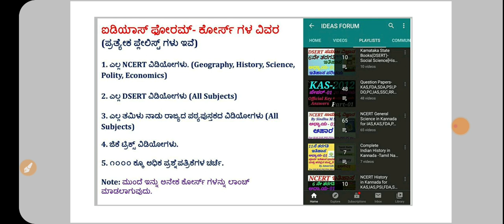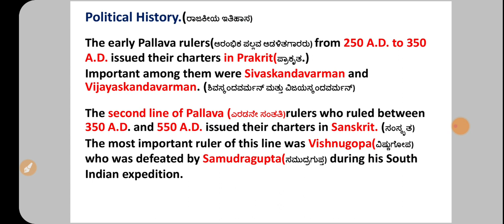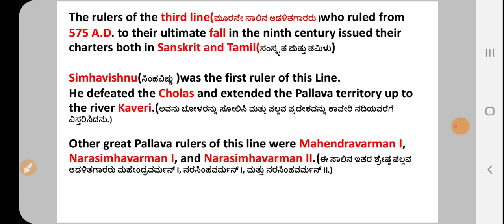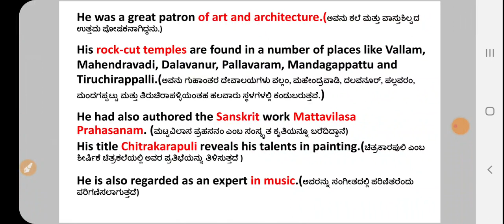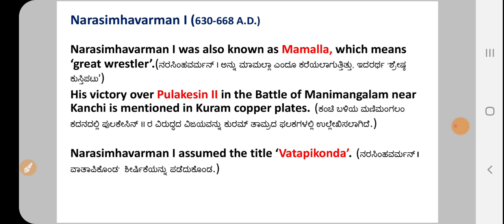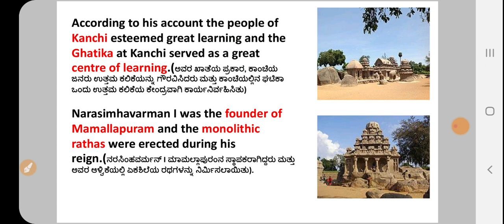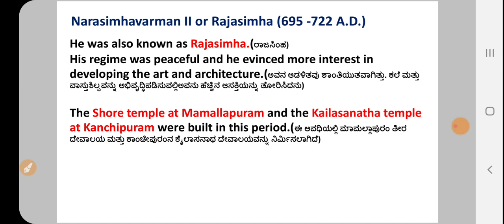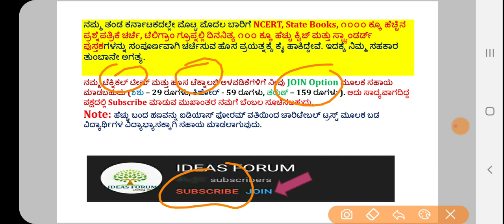Tamil Nadu State Books in Kannada-11 Class|History C-11 Kanchi Pallavas(P-1) by Amaresh J for KAS.